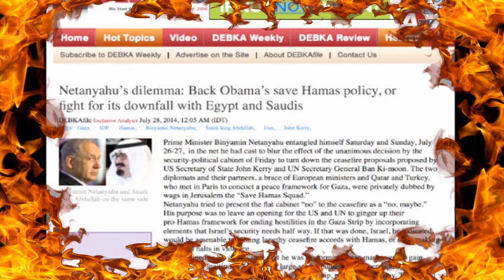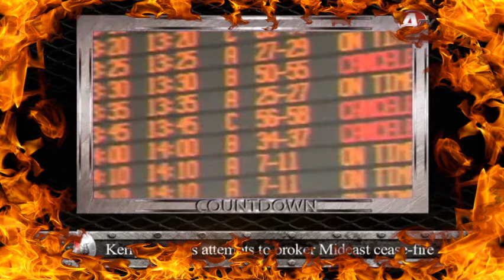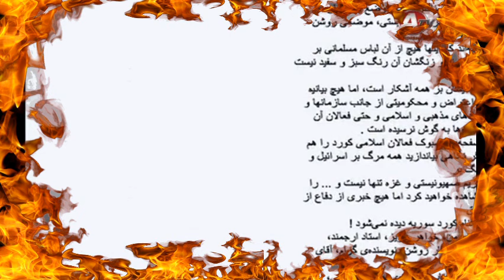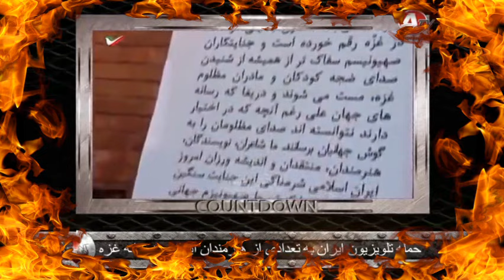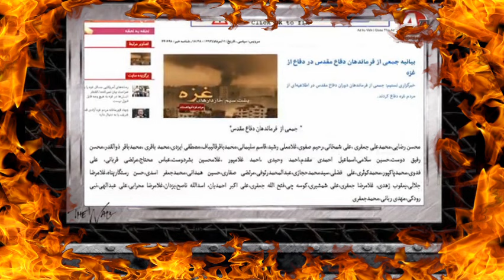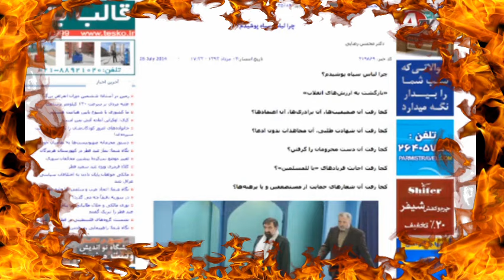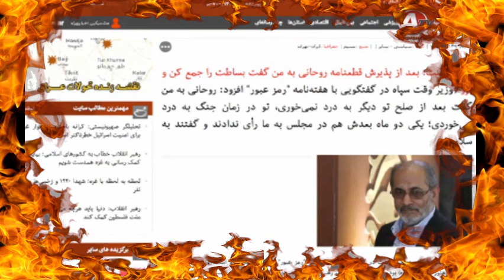مانوک خدابخشيان « باتلاق فلسطين و اسراييل » ـ ايران 3 ؛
MANOOK KHODABAKHSHIAN, IRAN, PART 3, 2014,